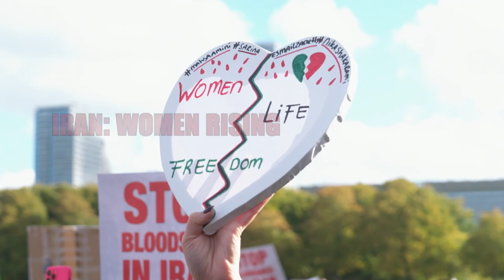Iran: Women Rising | Trailer | Available Now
Unrest continues in Iran, as people take to the streets to protest the strict Islamic regime that rules the country. The protests have raged for nearly two months, and many demonstrators have been killed.

BBC Persian – Ref. 8392